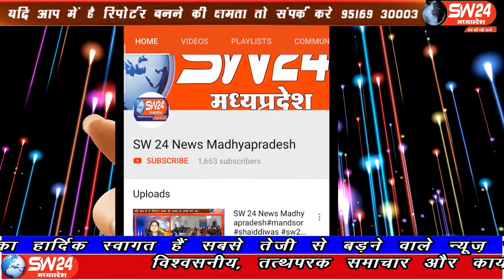पत्रकार-वार्ता | SW 24 News Madhyapradesh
आज की पत्रकार वार्ता में हमारे मेहमान हैं श्री प्रमोद चतुर्वेदी। प्रमोद जी महान स्वतंत्रता संग्राम सेनानी और अद्वितीय पत्रकार कर्मवीर पंडित माखनलाल चतुर्वेदी जी के एकमात्र वारिस हैं। प्रमोद जी से हमने स्वतंत्रता संग्राम में खंडवा की भूमिका पर बात की।